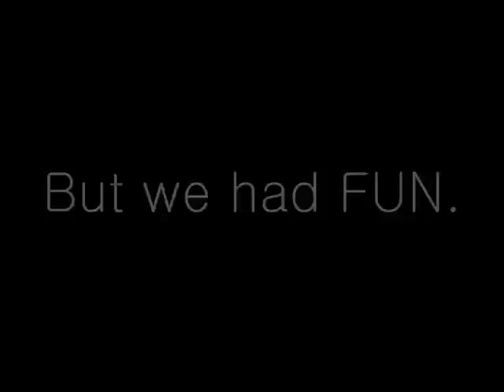The Wofford.edu Trashball Championship Series of UWGB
The Wofford.edu Trashball Championship Series of UW-Green Bay's Web People @ganyardp vs. @tsand